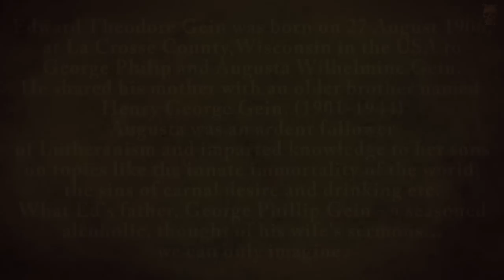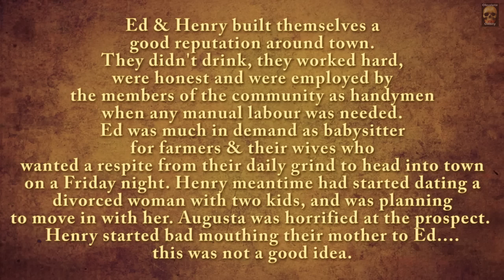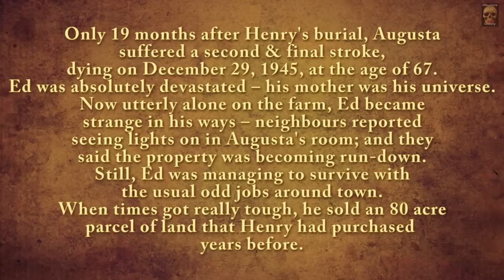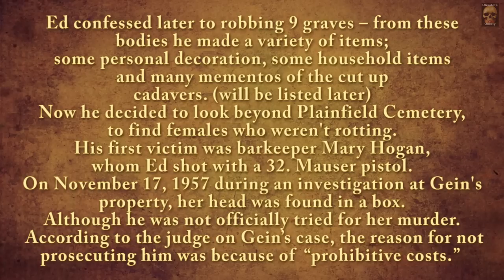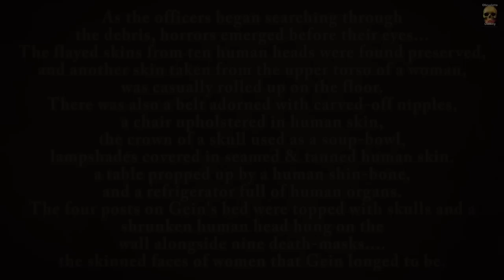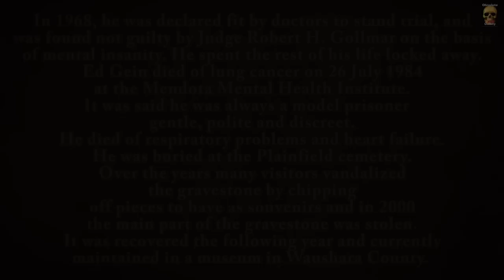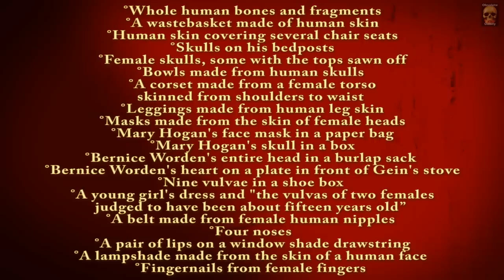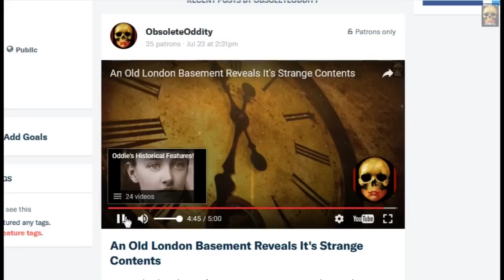ED GEIN - 'Skin on Skin' - ObsoleteOddity Historical Feature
If you'd like to donate a dollar or two, so one day I might be able to do this full time & bring you videos more often!!

Or be seen wearing very cool ObsoleteOddity merchandise!
Here's my online store!

Say hi to me on Facebook! Send me an invite :) I don't bite, lol - only rules are: be friendly to me & my friends! No cussin' - no politics - no religion - no spitting!

Oddie's Historical Feature - Episode 19

The case of Ed Gein - who brought terror to a small town in Wisconsin (US) in the 1950s. Ed had a hankering for women in his town. he just loved them to bits.